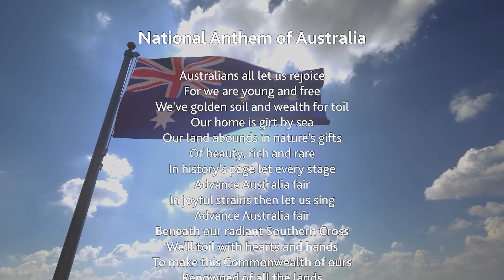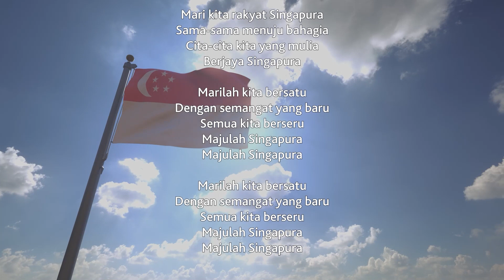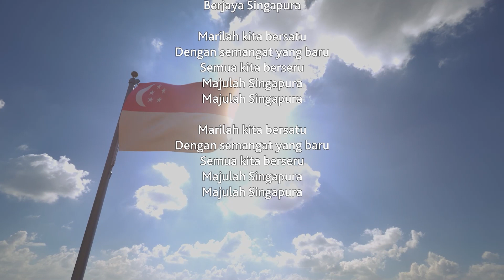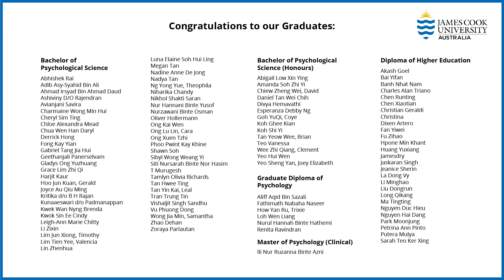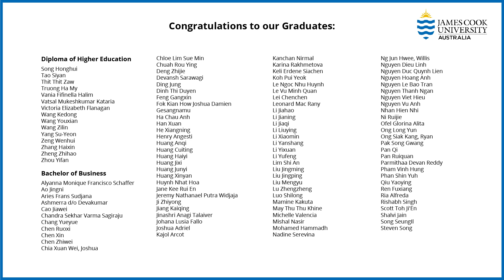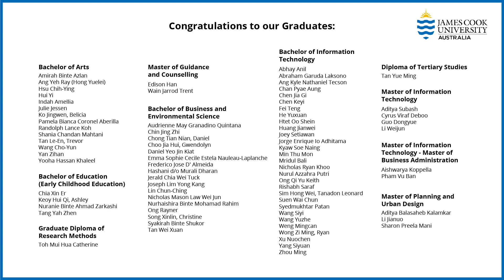JCU April 2021 Virtual Graduation Celebration | Singapore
Congratulations to the April 2021 graduates of James Cook University in Singapore!

In the face of this challenging year, this special virtual graduation celebration honours the dedication and hard-earned achievements of our amazing graduates, from all corners of the globe. We're proud of you. JCUSingapore​ graduation​ JCUgrad​